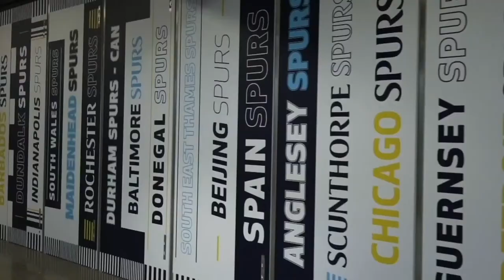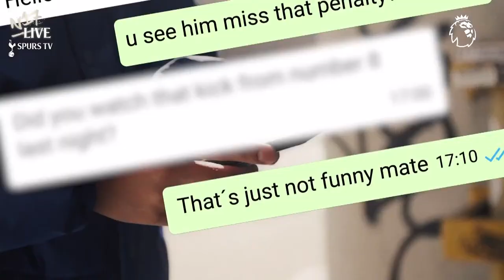N17 LIVE | Spurs v Southampton | Pre-match build-up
🏟️ 𝗟𝗜𝗩𝗘 build-up from Tottenham Hotspur Stadium as Spurs host Southampton in the Premier League.